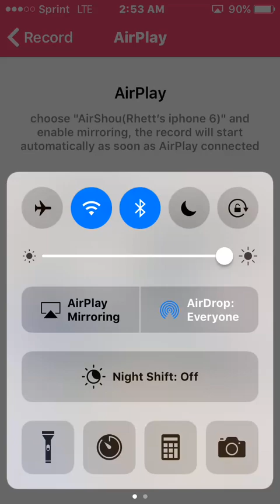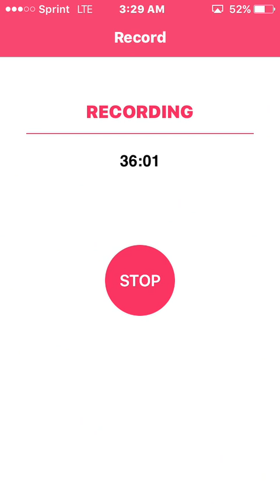Clash Royale and Clash of Clans introduction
I hope you are enjoying the channel and like the streams! I got my new screen recorder and are ready to do some clashing